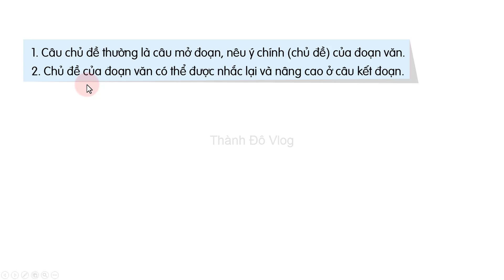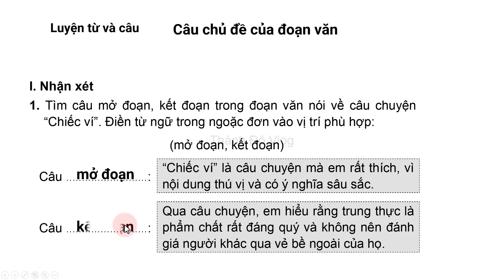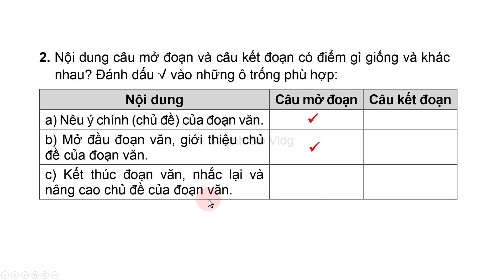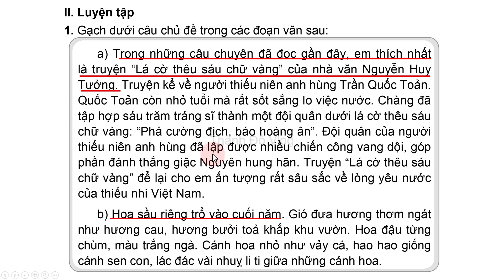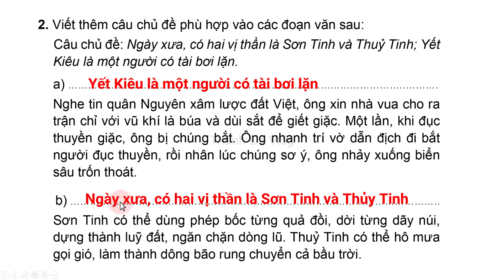Vở bài tập tiếng việt lớp 4 sách cánh diều Bài 8 Luyện từ và câu, Câu chủ đề của đoạn văn trang 71